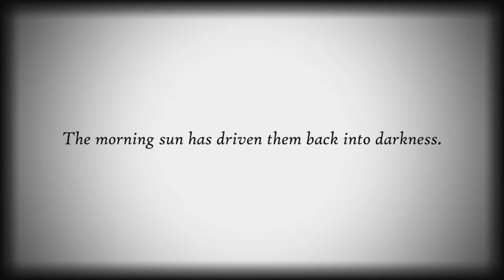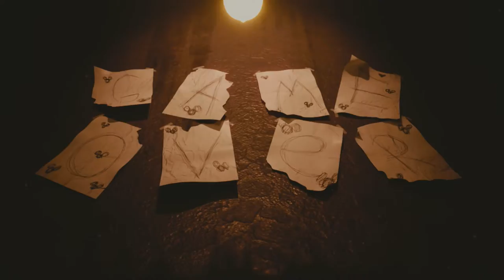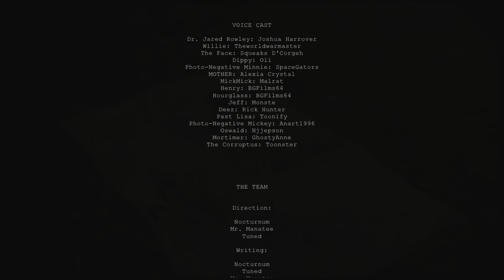SAY GOODBYE TO HOURGLASS | OBLITUS CASA NORMAL ENDING (FNAF Fan/Inspired)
I might've pissed off something worse than these toons...

0:00 Intro
0:32 At least I'm done with the tunnels.
21:42 Credits/Thoughts
23:35 Outro